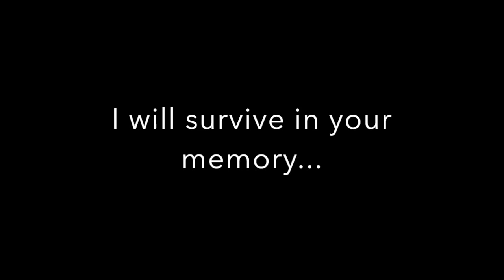The Forest - Episode 4: The Fight To Survive!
Hello everyone, I hope you enjoy the final episode in this series. I have spent a good bit of time editing this so it can be as amazing as possible.

- Reign Supreme
- The Escalation